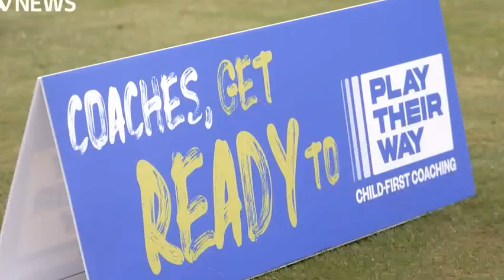Summerhill Academy on ITV News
A recent Active Lives survey showed that fun and enjoyment is the main motivator for children and young people to get involved in sport and stay involved with sporting activity.

ITV West Country News went along to Summerhill Academy to find out more.